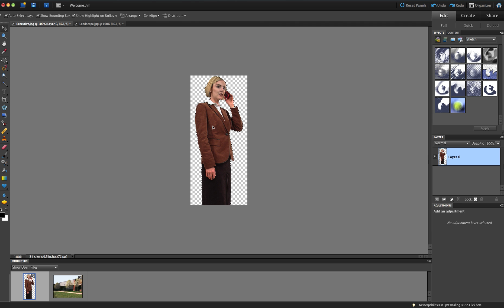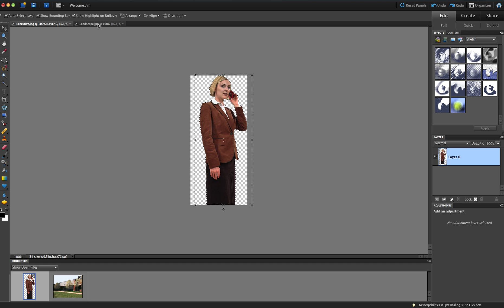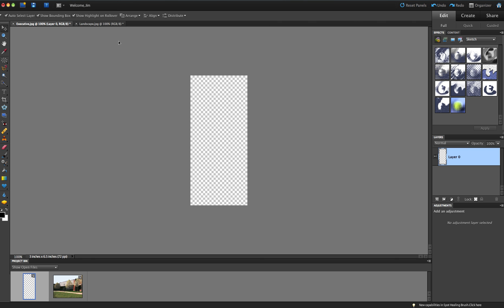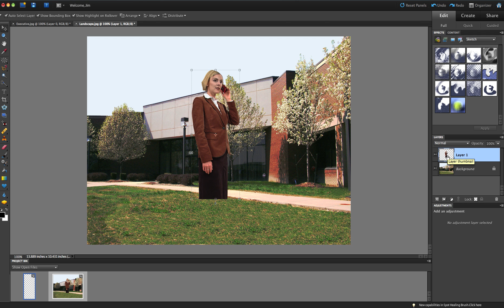Adobe Photoshop Elements 9 - Move an object on new Background.mov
Placing an image on a new background using Photoshop Elements 9. This technique can be applied to any image.  Place yourself in a vacation scene that you never really attended :)